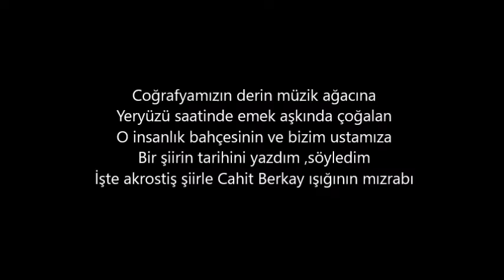CAHİT BERKAY'A ŞİİR TÜRKÜM....AKIN OK